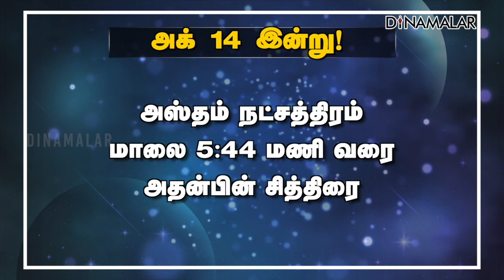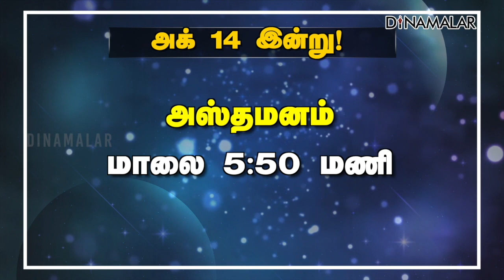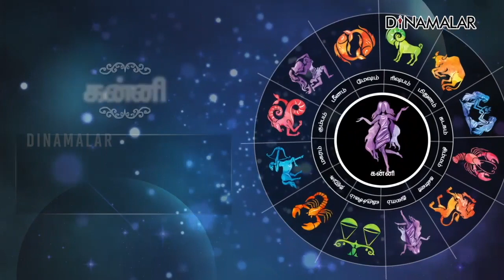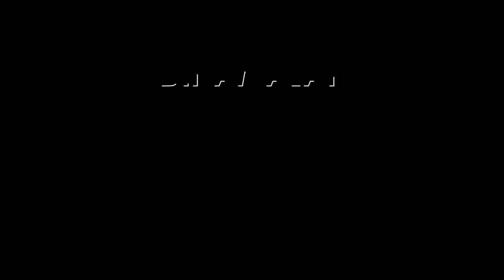இன்றைய ராசிபலன் | 14 - October -2023 | Horoscope Today | Dinamalar